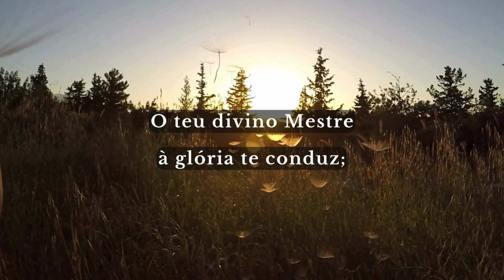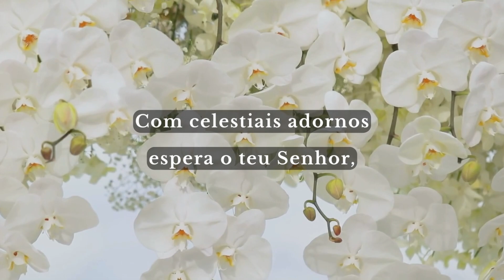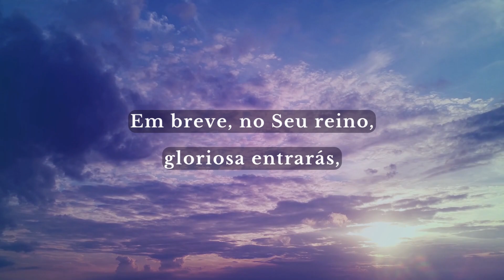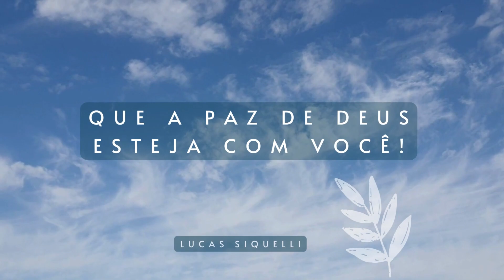Hino 2 CCB - De Deus tu és eleita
Antigo hino 360 (Ó Rosa de Saron)

Produção musical: Lucas Siquelli
Melodia de Samuel Sebastian Wesley

Disponível também em todas as plataformas de áudio, Spotify, Deezer, Apple Music, Youtube Etc...